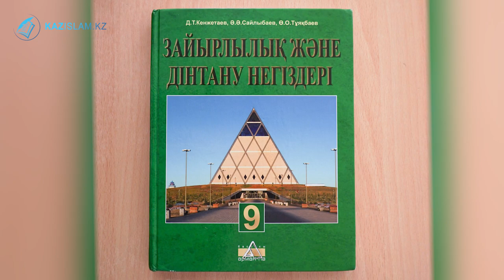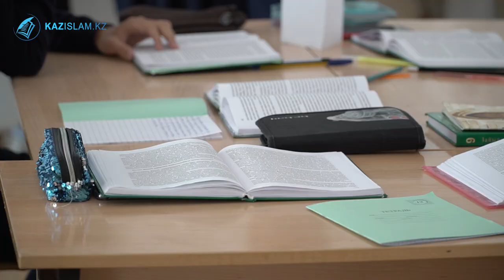Мектепте дінтану пәні қалай оқытылады?